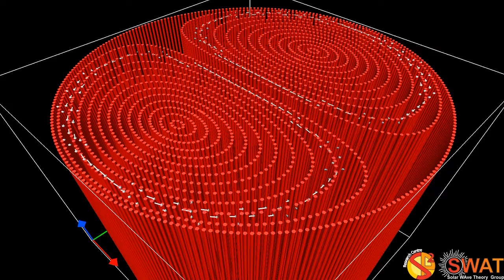Magnetic Flux Tube - Alfven Mode 1 - Eigenmode - Velocity Field